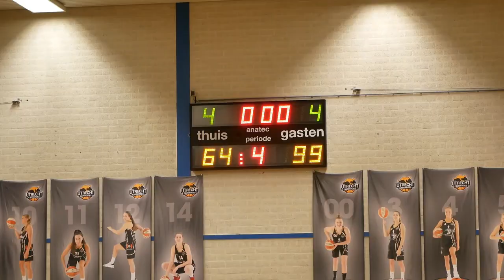Periode 4 CBV Binnenland MU18-1 vs Cangeroes MU18-1 16-3-2024